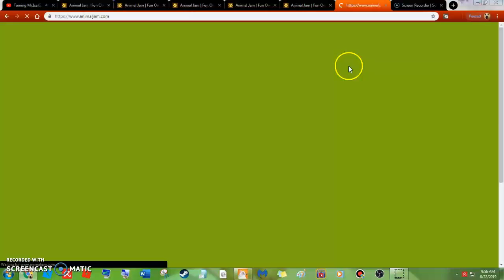Rainbow sisters pilot episode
HAI